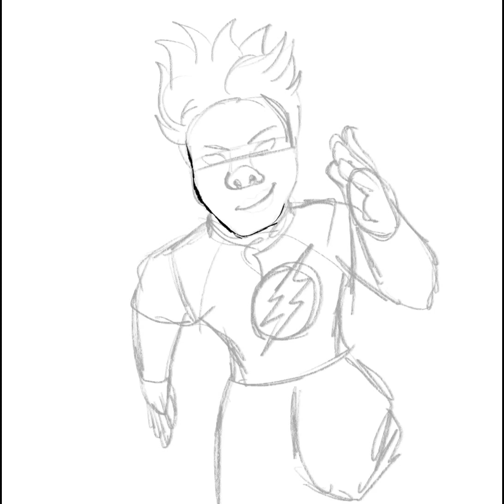The Fiore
Procreation. Obviously